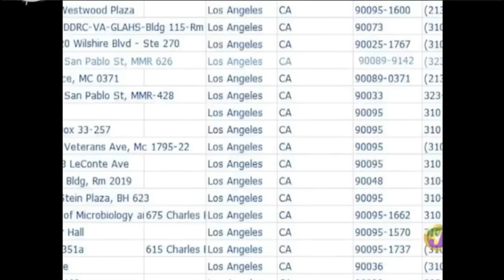Jamaican Lottery Scammers extradited to the United States to answer for their crimes | The Noble Cop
Eight Jamaican lottery scammers were extradited to the United States earlier today Wednesday, the 26th of April 2017. It is also sad to say a former policeman is among the eight who were ordered extradited.

The accused — ex-policeman Jason Jahalal, Alrick McLeod, Dahlia Hunter, O'Neil Brown, Xanu Ann Morgan, Dario Palmer, Karae Gray, and Kimberly Hudson — have each been indicted on one count of conspiracy and attempting to commit wire fraud, 48 counts of wire fraud, 15 counts of mail fraud, and one count of money laundering in the state of North Dakota in the United States.

The sophisticated lottery scam schemes that Laverick Willocks masterminded has defrauded more than 70 mostly elderly Americans out of over US$5.6 million. Willocks, who was extradited to the US in January, has pleaded not guilty to charges of conspiracy, wire fraud, mail fraud, and money laundering in US District Court in North Dakota.